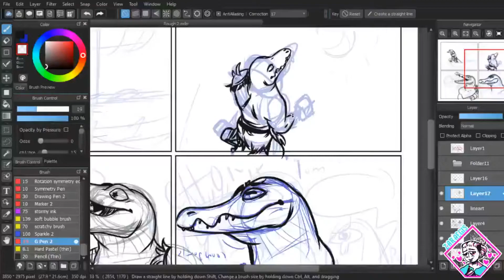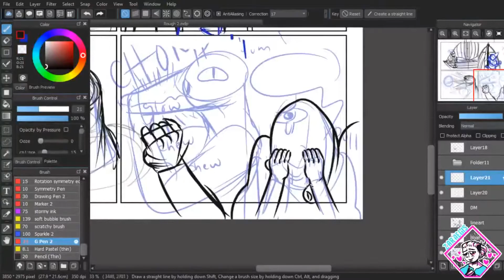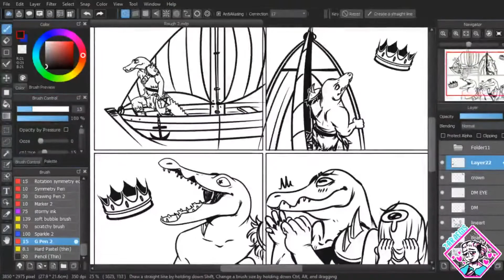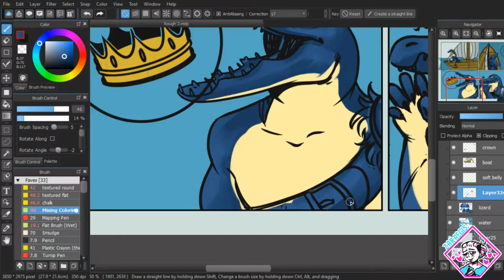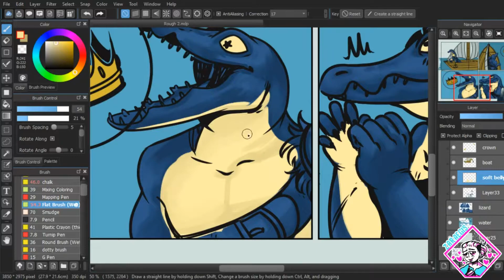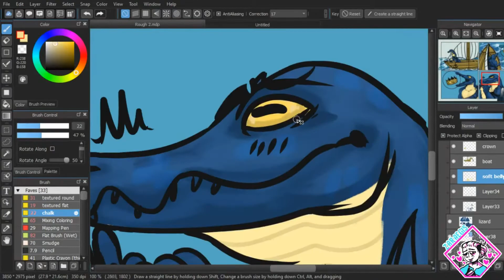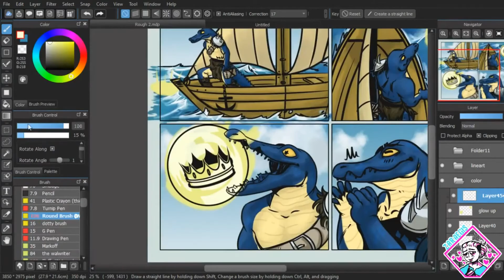Bartholomew |DnD Commission「SPEEDPAINT」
Some of it was done on streams but here's the complete process!

Big thanks to Ragamble for commissioning me!! Go check him out :D

▽MUSIC▽
"Sneaky Business"-Biz Baz Studio
"Fond Memories"-SYBS